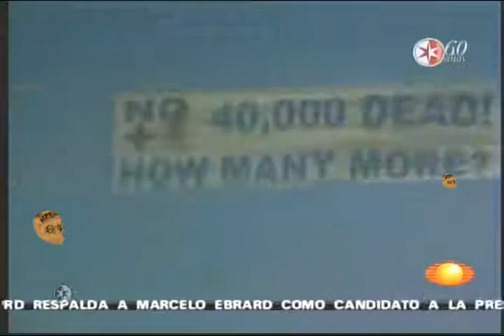Felipe Calderon habla contra el PRI en la Universidad de Stanford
No se les olvide seguirme en el twitter y checar el blog y